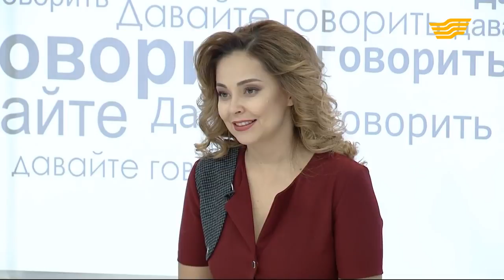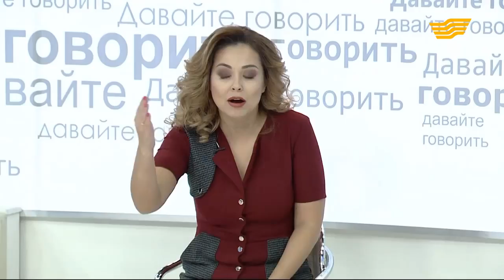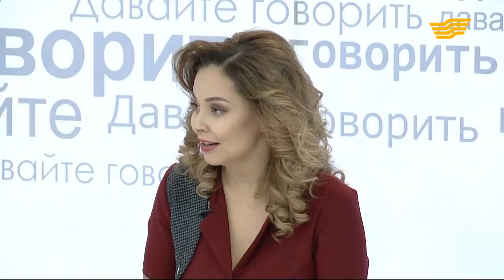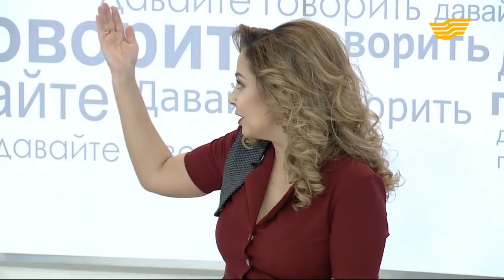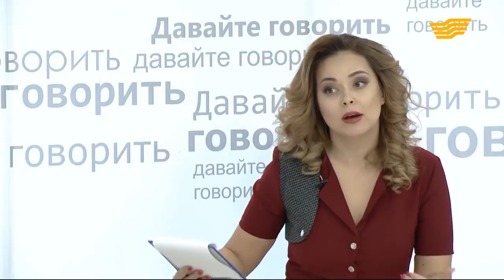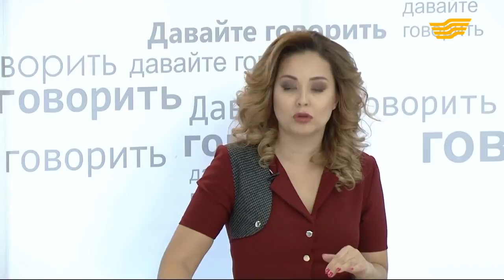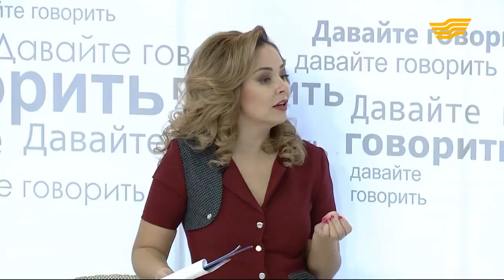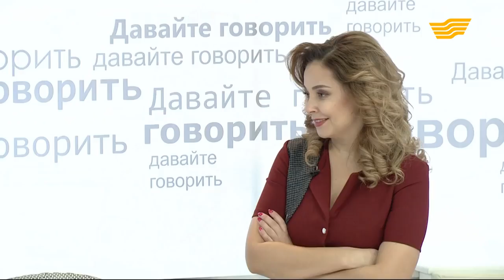«Давайте говорить». Стресс – норма жизни